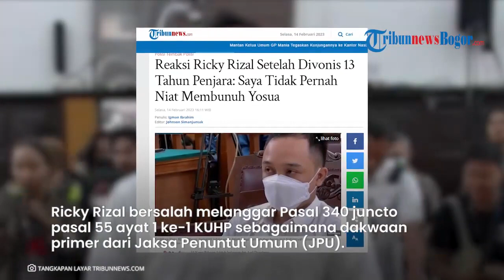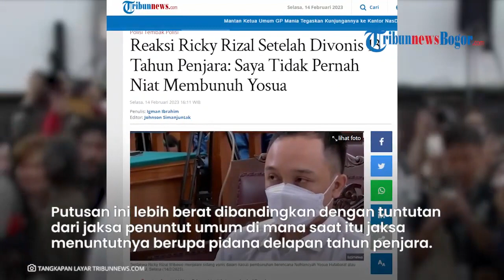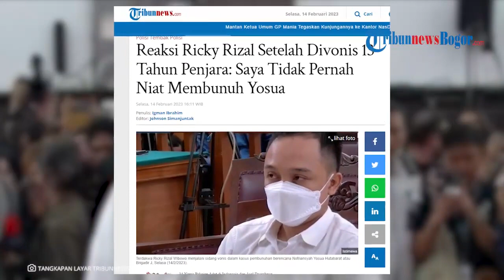Tegar, Ricky Rizal Komentar Singkat Seusai Divonis 13 Tahun Penjara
Terdakwa kasus Ricky Rizal merespons keputusan Majelis Hakim Pengadilan Negeri Jakarta Selatan yang menjatuhkan vonis hukuman 13 tahun penjara dalam kasus pembunuhan Nofriansyah Yosua Hutabarat alias Brigadir J.

Menurut Ricky, dirinya tidak pernah adanya niat ataupun adanya kehendak membunuh Brigadir J sebagaimana yang diputuskan oleh Majelis Hakim PN Jakarta Selatan.